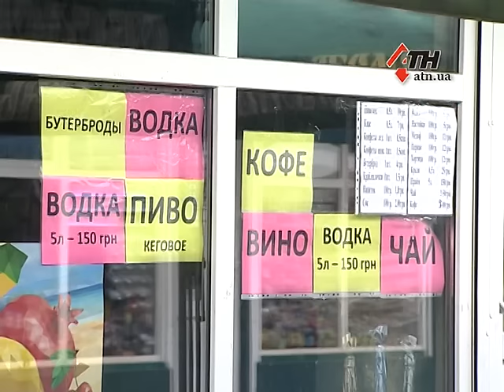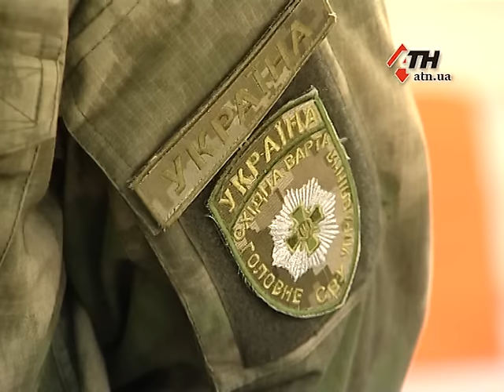В Харькове задержали производителей алкогольного суррогата - 29.09.16